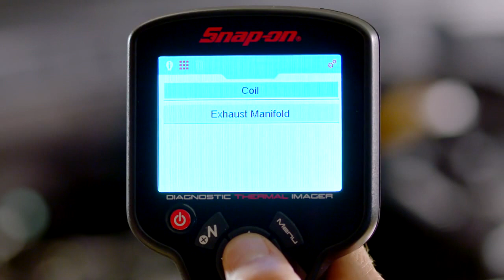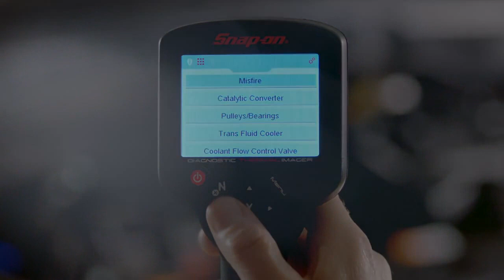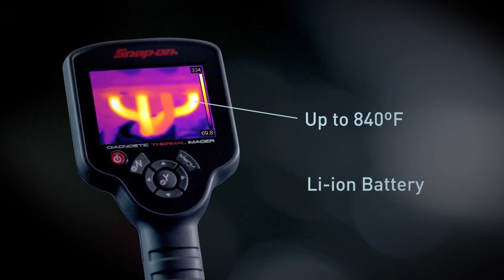CÁMARA TERMOGRÁFICA DE DIAGNÓSTICO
Imagine una herramienta que le permite "ver" el calor. El resorte de la cámara termográfica de diagnóstico utiliza tecnología de infrarrojos para revelar calor, fricción, resistencia eléctrica, los cambios de presión. Se ha diseñado específicamente para aplicaciones de automoción e incluye una base de datos exclusiva de pruebas guiadas, mostrando docenas de aplicaciones valiosas. El punto justo en cualquier área de un vehículo y ver imágenes detalladas de firma de calor de un objeto.

Ver Mas